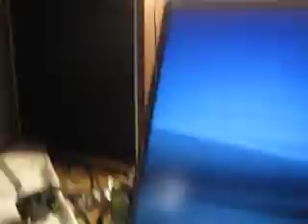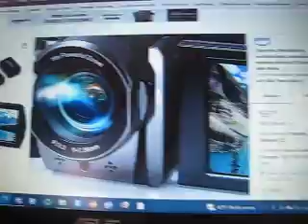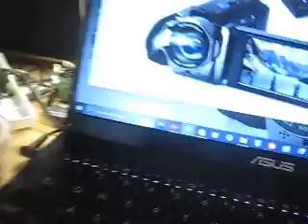be carefull when buying cameras and camcorders off amazon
be carefull when buying cameras! my mom found this for me on amazon and it looked high quality and very well made, no it isnt! the actual product is a pice of a poop :/